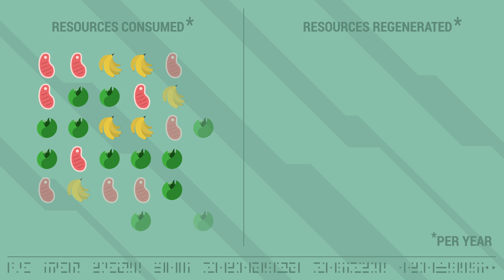Overshoot Day How Long Do We Have Left On Planet Earth?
Our lives are currently not sustainable enough. At this rate, we soon will run out essential
resources like food and water. How bad is the situation currently and what should we do
to improve it? Watch the video to find out.

Earth Overshoot Day marks the date when humanity’s demand for ecological resources and services in a given year exceeds what Earth can regenerate in that year. We maintain this deficit by liquidating stocks of ecological resources and accumulating waste, primarily carbon dioxide in the atmosphere. Earth Overshoot Day is hosted and calculated by Global Footprint Network, an international think tank that coordinates research, develops methodological standards and provides decision-makers with a menu of tools to help the human economy operate within Earth’s ecological limits.

To determine the date of Earth Overshoot Day for each year, Global Footprint Network calculates the number of days of that year that Earth’s bio-capacity suffices to provide for humanity’s Ecological Footprint. The remainder of the year corresponds to global overshoot. Earth Overshoot Day is computed by dividing the planet’s bio-capacity (the amount of ecological resources Earth is able to generate that year), by humanity’s Ecological Footprint (humanity’s demand for that year), and multiplying by 365, the number of days in 2017:

(Planet’s Biocapacity / Humanity’s Ecological Footprint) x 365 = Earth Overshoot Day

We understand if you can't or don't wanna donate to us directly, just by watching our videos you help us a lot,  our videos will always be free to watch!

PickleJuice
Bryan Arant
Darko Bosic
Angry Pig